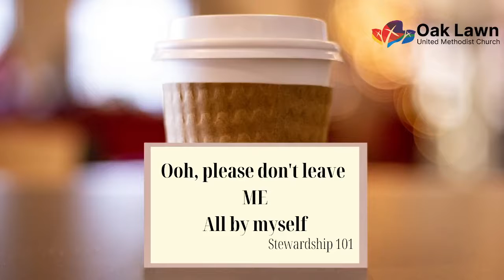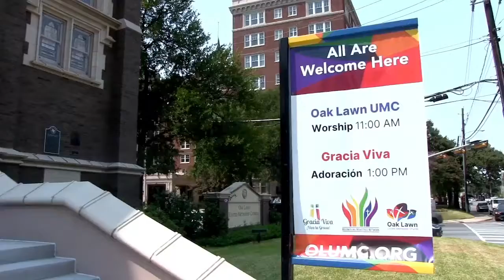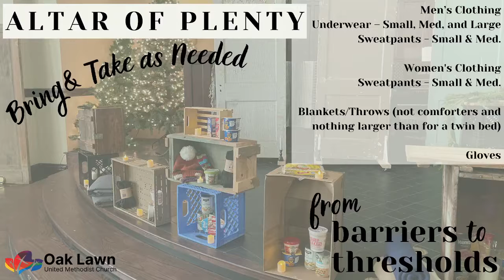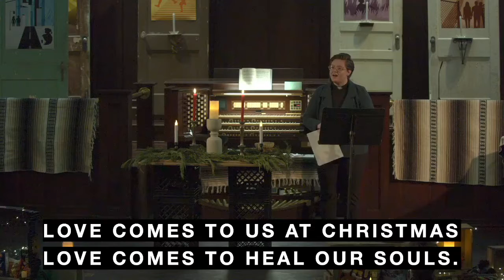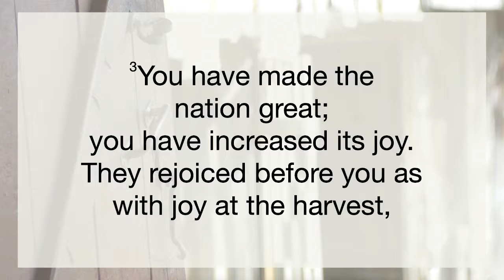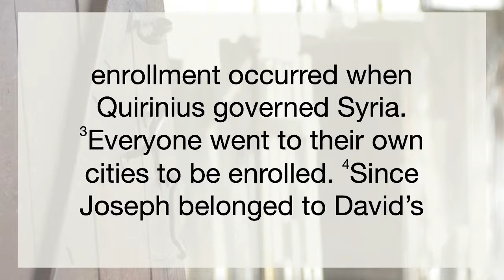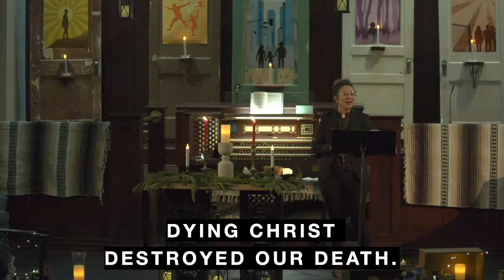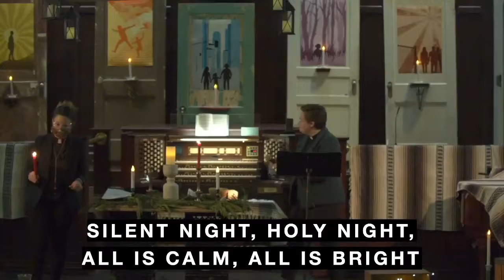12-24-21 - 7 pm Christmas Eve - Rev Rachel Baughman